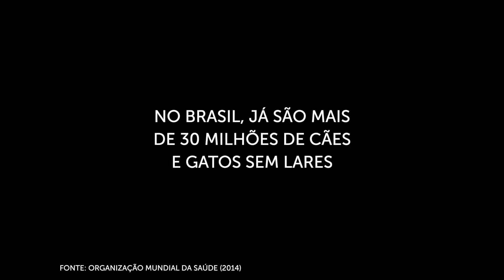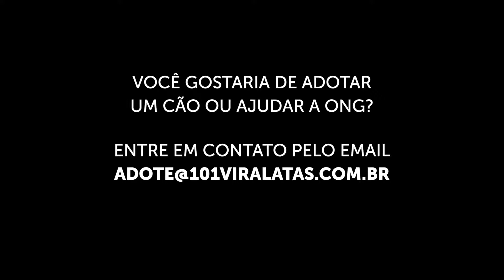Uma tarde de brincadeiras na PetCreche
A PetCreche também se preocupa em dar visibilidade aos cães que não possuem uma família, por isso promoveu esta ação convidando a ONG 101 viralatas para presentear alguns peludos com uma tarde de brincadeiras. Confira o vídeo.